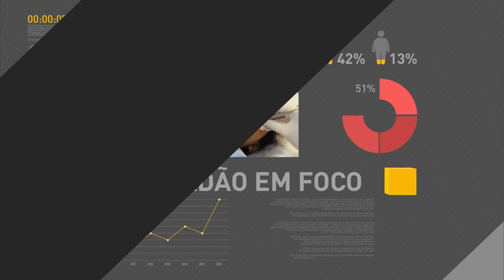Aumento de impostos para pagar contas públicas é a última opção, afirma ministro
REPÓRTER NBR - 25.07.16: Nesta segunda-feira (25), o ministro-chefe da Casa Civil, Eliseu Padilha, conversou com jornalistas sobre a situação da delegação da Austrália após declarar que não iria se hospedar na Vila Olímpica por conta da situação dos apartamentos. Segundo Padilha, a hospedagem dos atletas é de responsabilidade o Comitê Olímpico Internacional. Na ocasião, o ministro também afirmou que o aumento de impostos para pagar contas públicas é a última opção do governo.